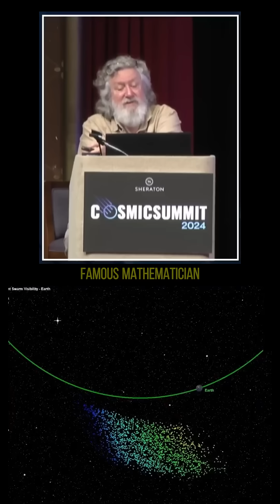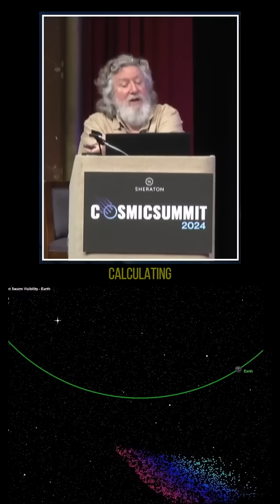Earth’s Annual Meteor Encounter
Each November, Earth crosses the Taurid meteor stream—a wide, ancient trail of cosmic debris.

Unlike younger streams like the Geminids, the Taurids take 12 days to cross and may be tied to a mysteriously stable comet that orbits close to Earth… but never nears Jupiter.

What else might be lurking in that stream?